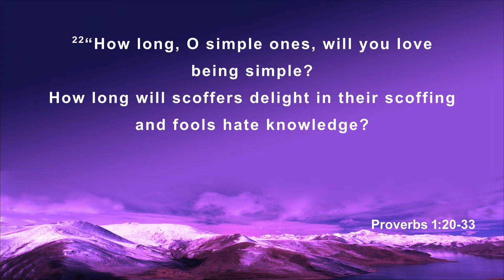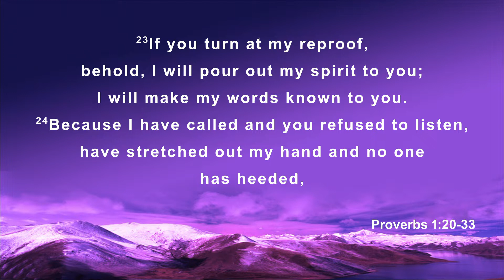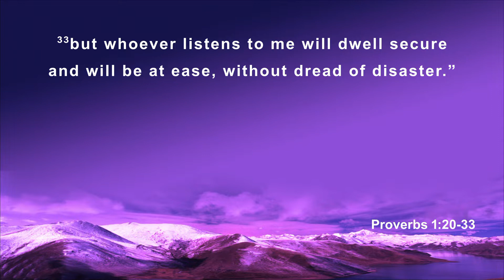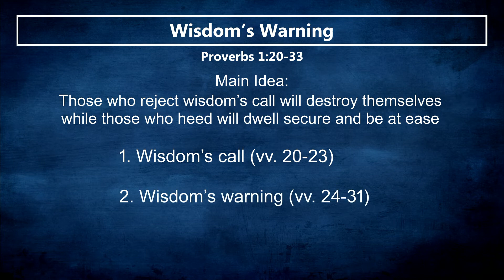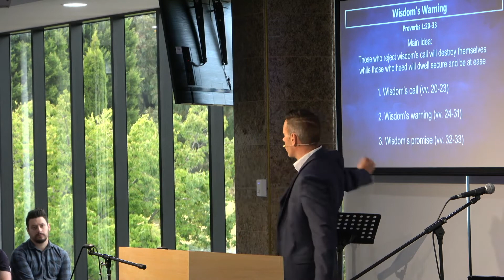Wisdom's Warning | Proverbs 1:20-33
On Sunday, 27th February 2022, Pastor Craig Baxter continues the sermon series in Proverbs, with 'Wisdom's Warning' from the text of Proverbs 1:20-33.

We invite visitors to join us at our Wantirna, Victoria location for our services each Sunday at 10:30am

Recorded on Sunday, 27th February 2022